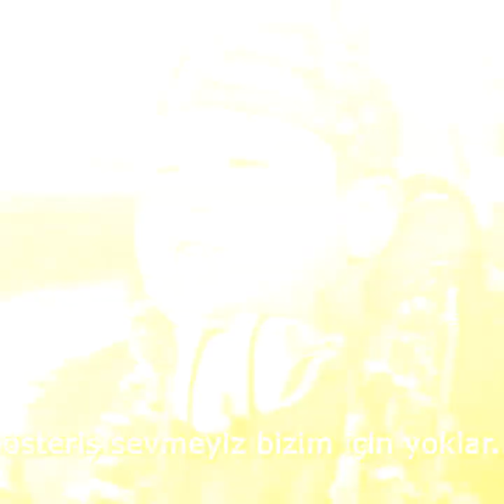Aciklama vidosu!!!yeni youtube kalani actim sizi oraya bekliyorum 🤗